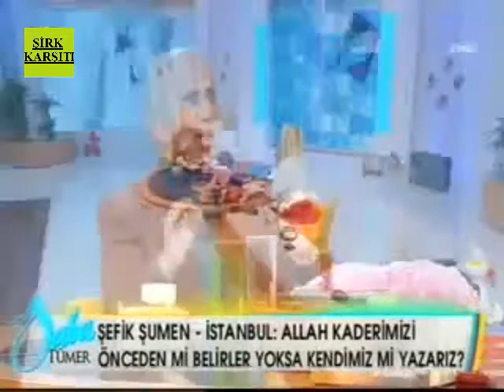Yaşar Nuri Öztürk Saba Tümer ile Bugün 25.01.2013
Yaşar Nuri Öztürk - Saba Tümer 54. Bölüm